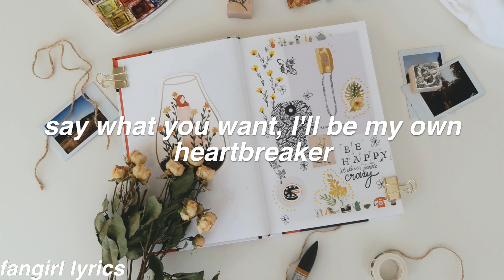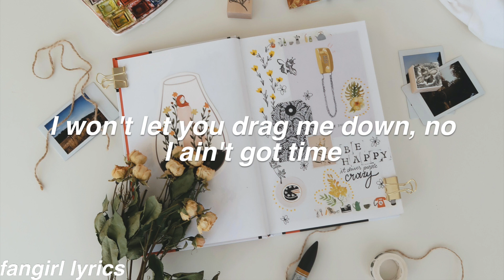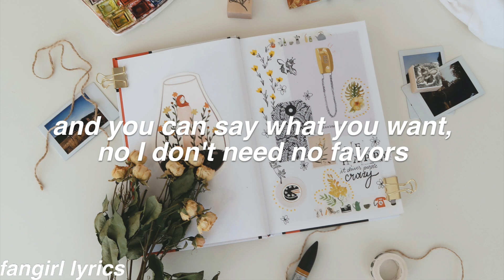no faker || mxmtoon lyrics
FAQ:
Font used: helvetica bold oblique
Editor: imovie